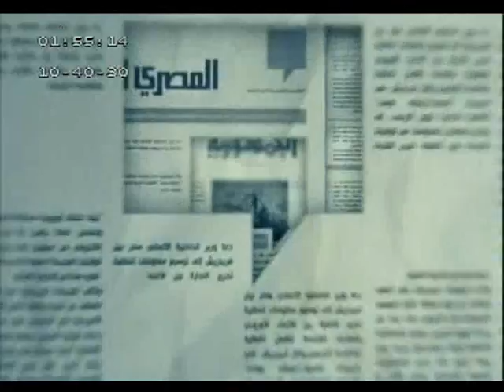سكرتير التحرير .. قراءة في أبرز عاوين الصحف العالمية والمحلية ١٣-٤-٢٠١٤